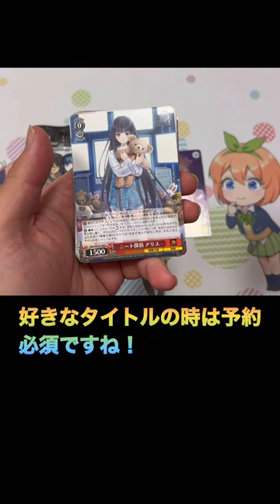電撃文庫！バラパックでSP狙うぞ〜！！【ヴァイスシュヴァルツ】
神引きした動画↓

電撃文庫のBOX開封したらドン底から天国になった！！【ヴァイスシュヴァルツ】